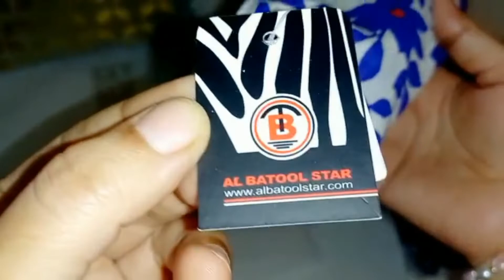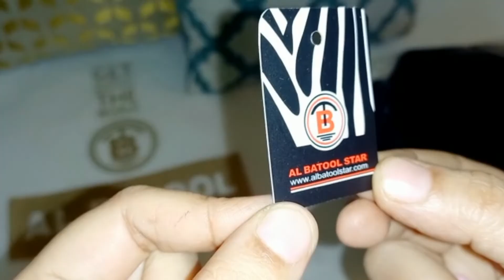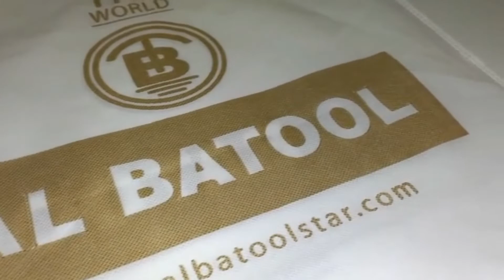94🛒Al BATOOL Hijab Shopping From UAE🧕🏻Beautiful Collection Of Magnet Hijab pin & hijab Scarf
I Bought This Hijab's From AL BATOOL SHOP At Safari Mall, Sharjah, UAE.